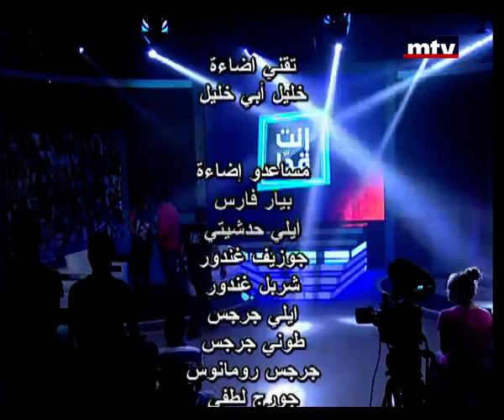Enta Adda - Season 4 Episode 22 - 20/072014